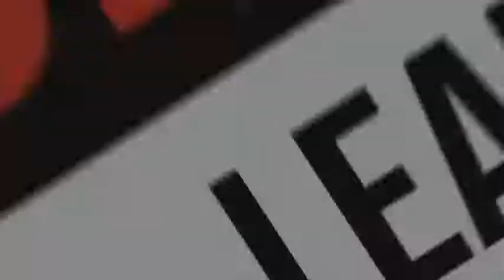Beyond The Interview... Tim Landers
My one-on-one interview with Tim Landers got me to thinking about all the great bass-playing sidemen -- and side women -- who stepped up to the front and proved the bass player truly can be the leader of the band!

12 SUREFIRE TIPS TO MAKE YOU A BETTER BASS PLAYER!
First-hand advice from Leland Sklar, Tony Levin, Bryan Beller, and 9 more. Free report!